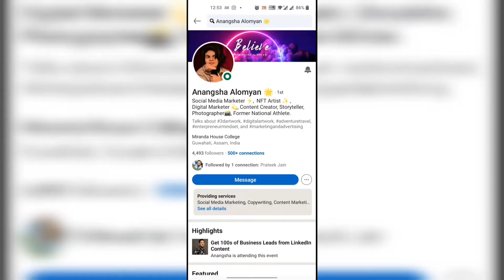Rising Social media content creator feat Anangsha 👏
Hey Guys, Welcome to the third podcast of the channel.
This podcast is quite interesting as we have today Anangsha Alomyan, a rising social media content creator, and her journey is quite fascinating...

In this podcast, we have talked about...

✅Inspiring story of Anangsha.
✅How to leverage Linkedin to the best of capacity.
✅Importance of Personal Branding.

Anangsha has shared her experience and I hope it will help the budding content creator. You can also drop any questions in a comment and they will be taken up for sure.

👋🏼 You can connect with Anangsha on Linkedin, Twitter, and Facebook: - Linkedin

⏰ Timestamps:
3:00 - Intro
6:55 - Journey from becoming a NASA scientist to becoming a Content Creator?
14:40 - What was the challenge you faced in your journey and how did you overcome them?
18:15 - Which is one platform a budding content creator should start with?
20:00 - How to go for profile optimization on Linkedin?
30:00 - What is one message you want to give to the budding content creator?

See you soon in the next podcast.
🔰Drop in any topic which you guys think needs to be addressed